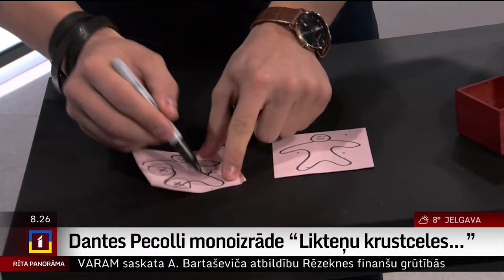Teātris "Mystero" aicina uz Dantes Pecolli monoizrādi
Iluzionisma teātris "Mystero" sadarbībā ar Itālijas vēstniecību Latvijā piedāvā itāļu rakstnieka Italo Kalvino simtgadei veltītu iluzionista Dantes Pecolli monoizrādi "Likteņu krustceles…".